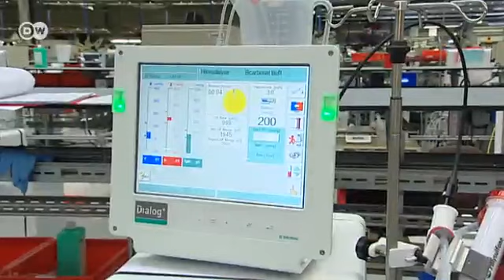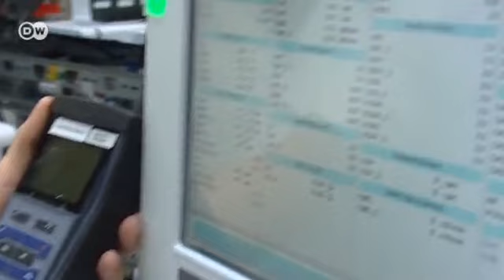Deutsche Medizintechnik weltweit gefragt | Made in Germany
"Brauntown"- so der Spitzname der nordhessischen Stadt Melsungen. Denn der kleine Ort mit 15.000 Einwohnern wird dominiert vom Medizintechnikkonzern "B. Braun". Das Unternehmen gehört zu den weltweit größten Herstellern von Infusionslösungen, Wundverbänden und medizinischen Geräten.